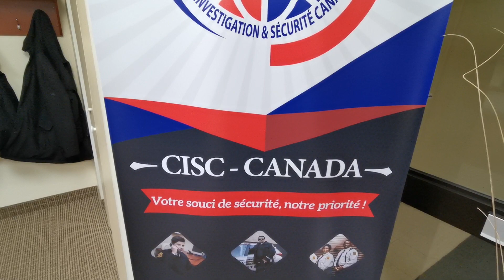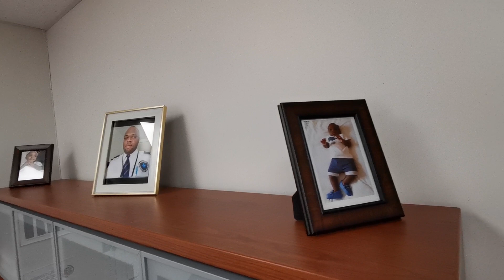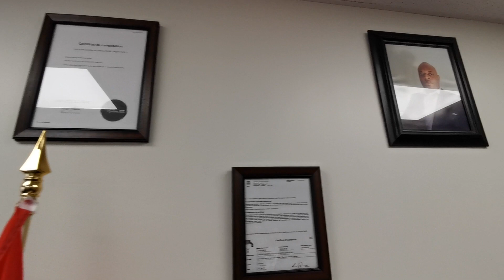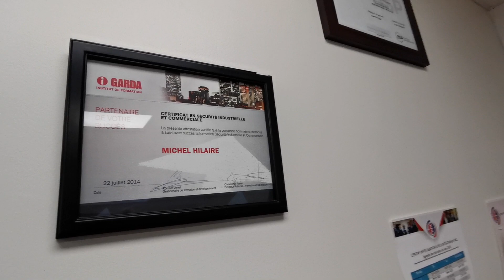Yon Haitien ki rantré Canada après 12 janvier 2010 li gen sèlman 8 ans Montréal Canada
Jodia li gentan youn nan pi gwo compagnie sécurité nan Canada (CISC) men modèl jénès la si w ta renmen travay oswa sécurité nan yon activité oswa nan Busniss ou rélé nan

men sa DG Michel Hilaire pran nan Buffèt-a félicitations